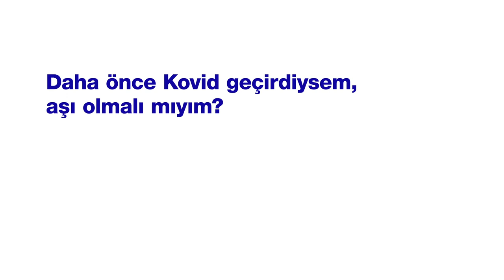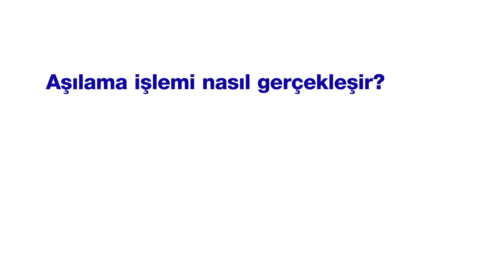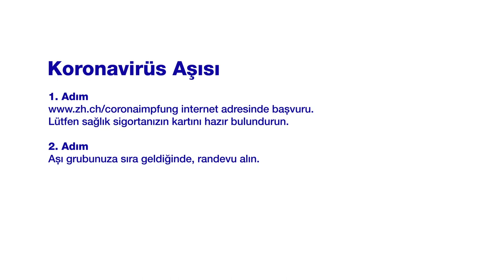Zürih Şehri tarafından hazırlanan "KOVİD aşısı hakkında bilgi" Videosunu izleyin